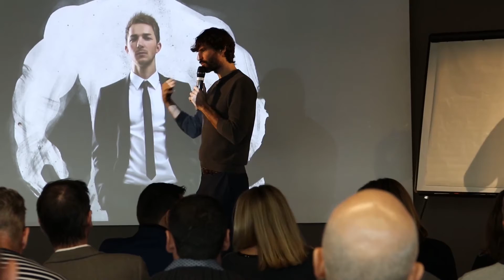Comment prendre le contrôle de votre vie | LFI 180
S'il y a bien une chose que je ne vous souhaite pas, c'est de rester statique.
Que les choses aillent bien dans votre vie, ou mal, rester statique signifie une absence de progrès.
Par exemple, on a souvent tendance à rester statique face à une situation lorsque l'on ne se considère pas comme étant responsable de celle-ci.
Et c'est à ce moment là que j'ai décidé de changer totalement ma façon de penser.
J'ai décidé que j'étais désormais responsable de 100% des choses qui m'arrivent.
Cela m'a permis de tripler d'efforts lorsque les choses se passaient bien, et ainsi propulser mes résultats, mais aussi de reprendre la situation en mains lorsqu'elle était au plus bas.

Olivier Guerre forme et coach depuis 5 ans.
Toujours en quête de nouvelles formations et solutions pour les Conseillers immobilier, il y ajoute toujours une grosse dose d’humain.
Ses expériences sont multiples allant du marketing et de la communication en passant par la création d’une marque de sac à mains hauts de gammes pour finir par la transaction immobilière bien sûr en tant que Conseiller et ensuite manager de la deuxième agence d’un grand réseau.
Toutes ses expériences et ses nouvelles connaissances permanentes (neuro-sciences, psychologie du conseiller et du client, relation client, stratégie, développement personnel, etc…) lui permettent de proposer des formations différentes prenant autant en compte le client que le Conseiller lui-même.
Sa mission : améliorer les affaires et la vie des Conseillers immobilier.